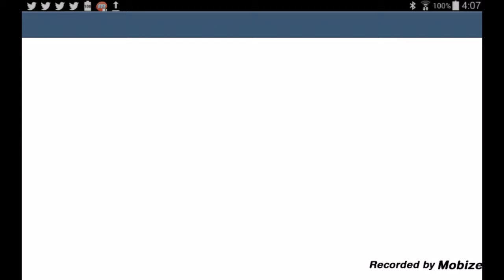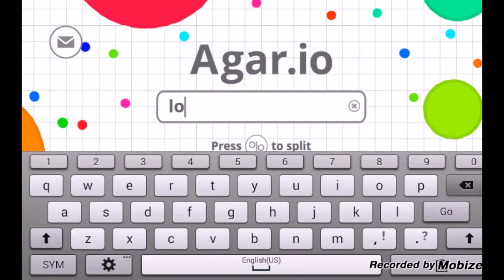Agar.io - Episode 1 - Fun?!?!?!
Hey guys its joloham here so heres another awesome video i made for you guys!!!

CAN WE HIT 10 LIKES ON THIS ONE?

Follow meh @Jolo0808
Bio
hey my name is jolo gloria known as joloham my main thing in mineraft is to make redstone stuffs cuz im a pro the peoples
inspired me yo make this videos are jackfrostminer theholyemerald herobrineskull and more